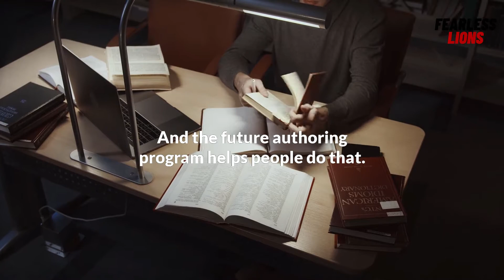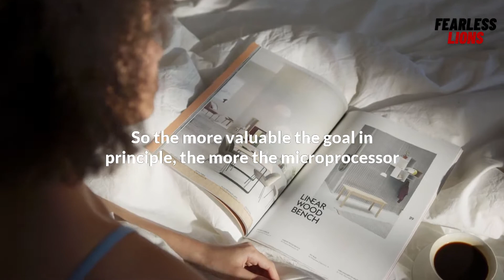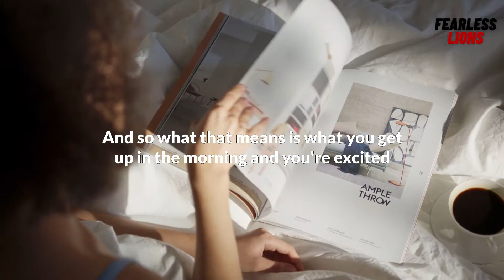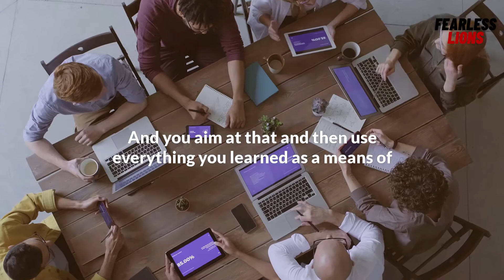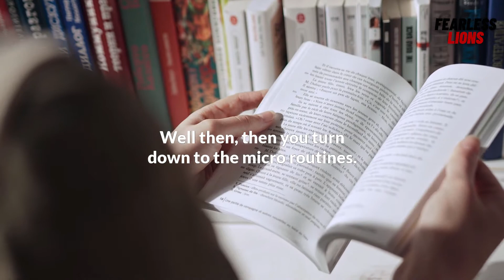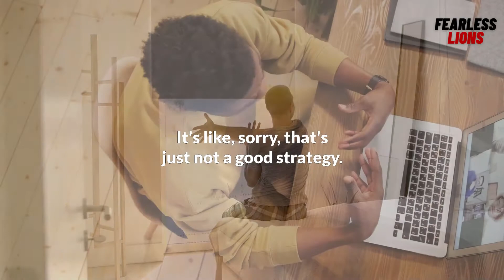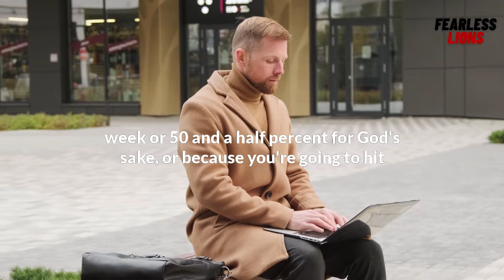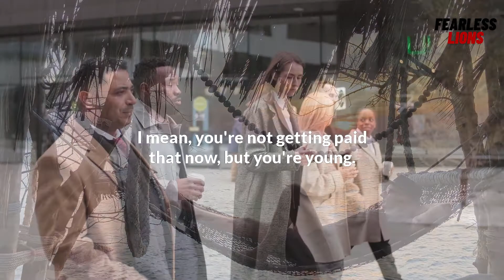Best Way To Stop Procrastination - Jordan Peterson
In this video, Dr. Jordan Peterson gives some tips on how to get out of the loop of procrastination and how you can trap your brain to help you do that

12 Rules for Life: An Antidote to Chaos

1)This video has no negative impact on the original works (It would actually be positive for them)
2)This video is also for teaching purposes.
3)It is not transformative in nature.
4)I only used bits and pieces of videos to get the point across where necessary.

Fearless Lions does not own the rights to these video clips.